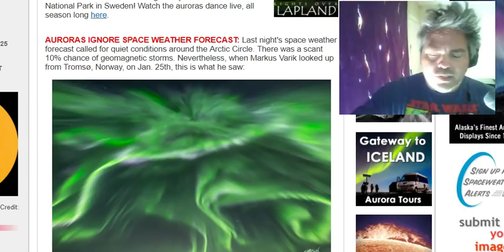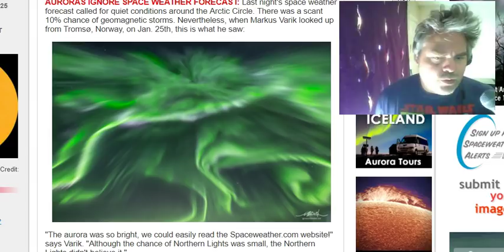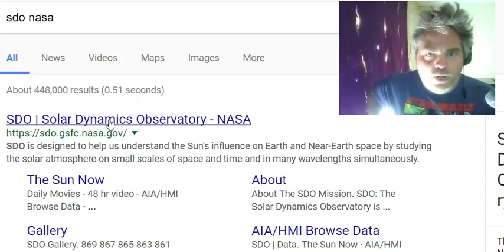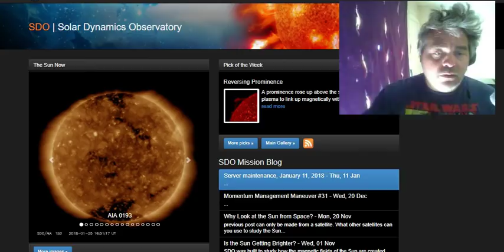5.8 Earthquake W. of Ferndale California & a Surprise Geomagnetic Storm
The Earth is still rocking and rolling. also, WTF did those Auroras come from? Interesting days we are living in.

Stay Cool.
God bless everyone,
T
HOUSTON TEXAS
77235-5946